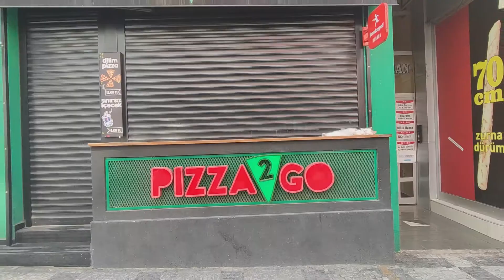Stray cat's peaceful sleeping face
I live in Istanbul the capital of cats